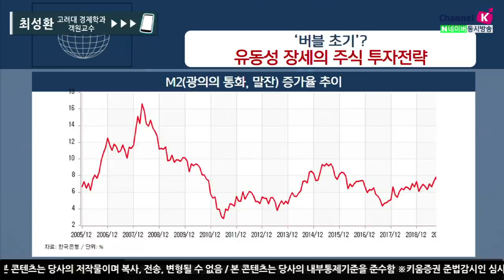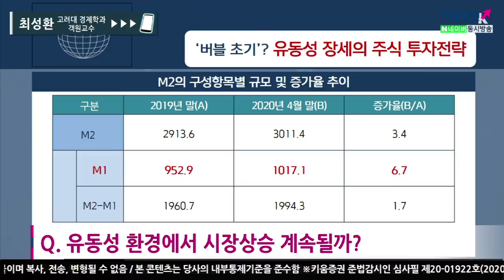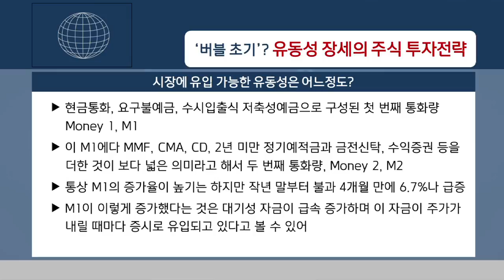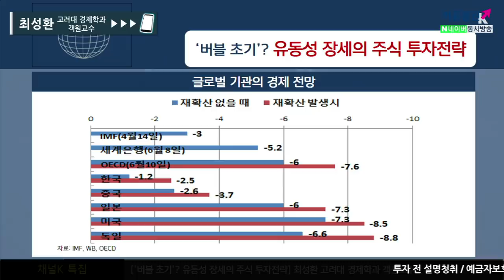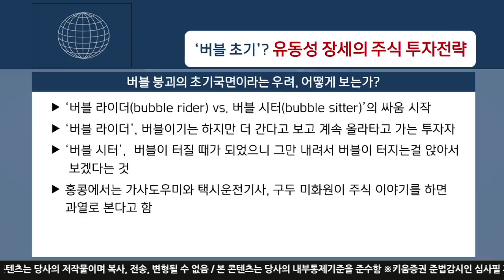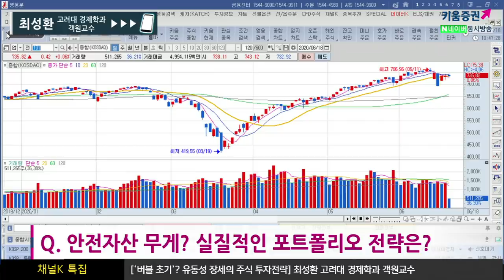'버블 초기'? 유동성 장세의 주식 투자전략 (채널K특집.시장분석/with.최성환 고려대 경제학과 객원교수/20.06.18)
시장을 끌어올린 힘 유동성, 시장에 유입 가능한 유동성은 얼마나 될까?
한국은행이 10일 발표한 '4월 중 통화 및 유동성' 자료를 보면
광의의 통화량, M2는 4월 말 기준 3011조 원으로 1년 전 대비 9.1% 증가​

​특히 1~4월, 4개월 동안에만 98조원, 3.4% 증가
​​역대 1~4월 기준으로는 2010년 이후 10년 만에 최고치를 기록한 것​

한국은행이 금리를 역대최저수준인 0.5%까지 내리고
정부는 추경예산을 푸는 등 시중에 돈이 엄청나게 많이 풀렸기 때문​
코로나19로 증시가 급락하자 상승장을 기대한 단기투자자들이
짧은 시간에 급격하게 늘어난 가운데
이들 단기투자자들이 작은 시장 변동에도 공격적으로 매매에 나서면서
이번 폭락을 불러왔다는 분석
이제 본격적으로 ‘버블 라이더(bubble rider) vs. 버블 시터(bubble sitter)’의 싸움

​버블 라이더는 시장이 버블이기는 하지만 더 간다고 보고 계속 올라타고 가는 투자자를 말하는 것이고
버블 시터는 이제 버블이 터질 때가 되었으니
나는 그만 내려서 버블이 터지는걸 앉아서 보겠다는 것​
김주연 키움증권 채널K 앵커, 최성환 고려대 경제학과 객원교수​​
「구독」과 「좋아요」 눌러주세요~